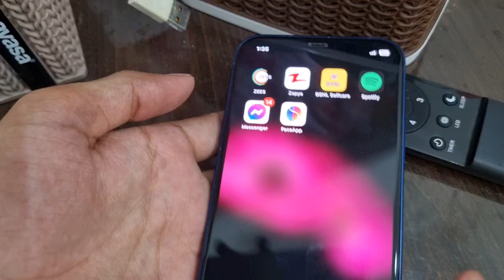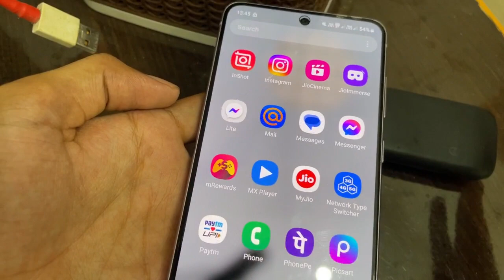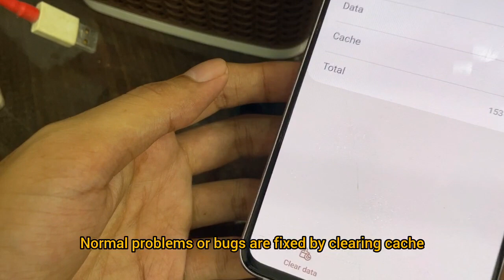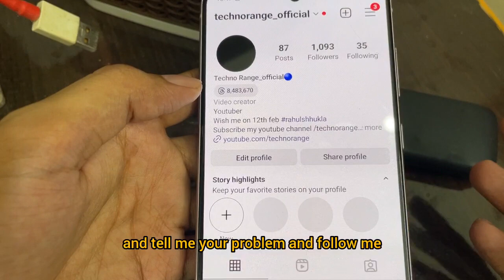how to fix no messages problem in iphone / android | new messages will appear here messanger problem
how to fix no messages problem in iphone / android | new messages will appear here messanger problem | messenger no messages issue fix

1.no messages on messenger
2.no new messages on messenger
3.messenger me new messages nahi aa raha hai
4.new messages will appear here
5.new messages will appear here messeneger
6.messenger new messages will appear here iPhone
7.new messages will appear here  messeneger on android
8.new messages not showing messenger
9.fix facebook messenger new messages will appear here problem
10.messagenger not working
11.how to solve no messages new messages will appear here iphone 2023
12.how to fix messenger loading

other questions 👇👇

1.marketplace messages are missing no
2.messages in messenger facebook marketplace not working
3.no puedo ver mensajes de marketplace
4.no puedo ver mis mensajes de marketplace porque no aparecen mis mensajes en 5.messenger porque no puedo ver los mensajes de marketplace en mess...
6.porque no puedo ver los mensajes de messenger
7.can't send message on messenger cannot open messages in messenger
8.cant see marketplace messages on
9.messenger app cant see my messages on messenger
10.Como recuperar mensajes de messenger